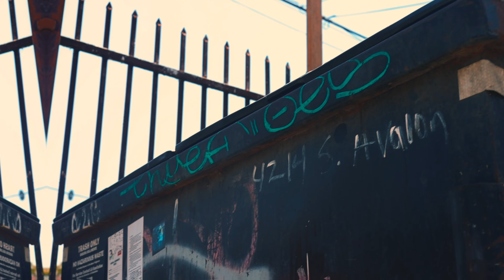Drino feat. Nocap DaveB - How I Move (Official Music Video)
Official music video for Drino "How I Move” featuring Nocap DaveB new single, available everywhere now!

Directed & Filmed By: T.Vizuals ™

Edited By: Drino View ™

How I Move (feat. Nocap DaveB) · Drino

How I Move (feat. Nocap DaveB)

Parental warning
Explicit lyrics

Listen to the single above and let us know how you’re coping with the situation below.